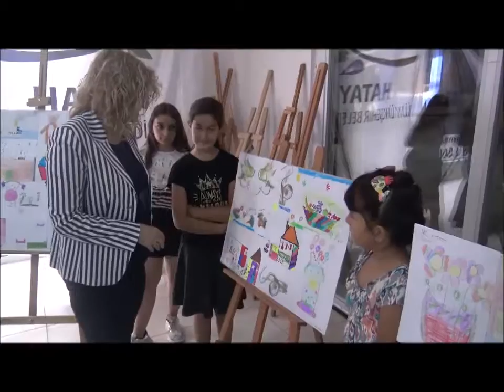Minikler Resimdeki Hünerlerini Sergiledi